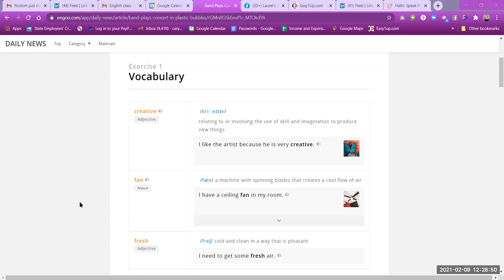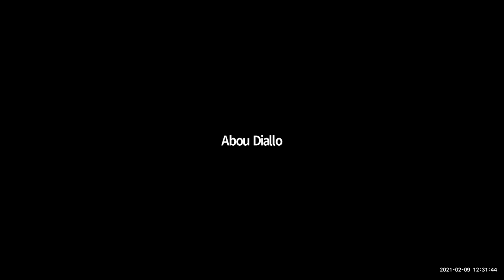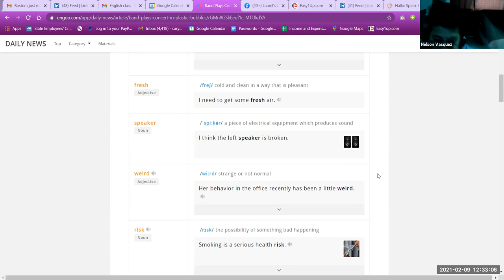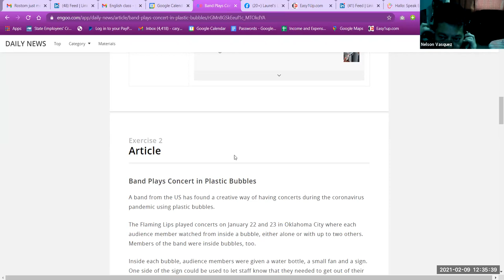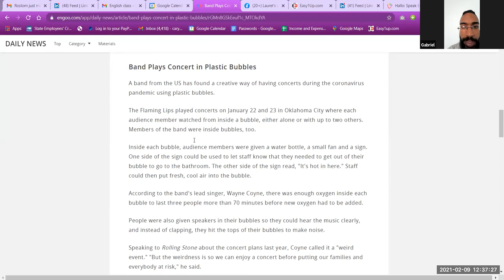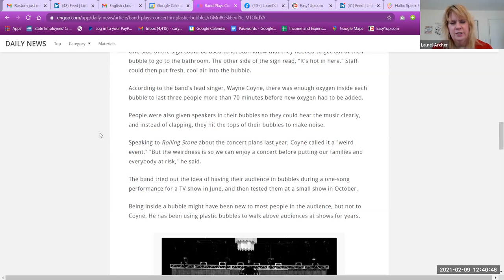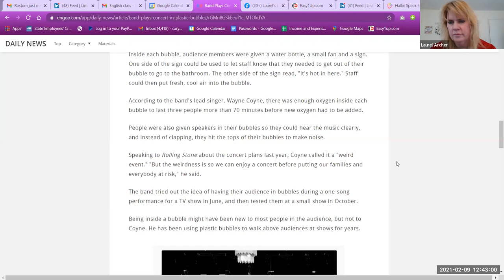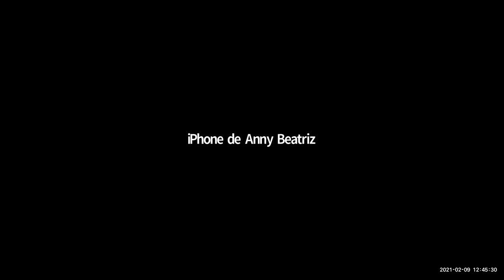LLL Tues call Week 7 - Bubble Music Concert?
Week 7 of Laurel's Learning Lab FREE English conversation lesson for my English learners on Whatsapp (English Learning Lab) and Facebook